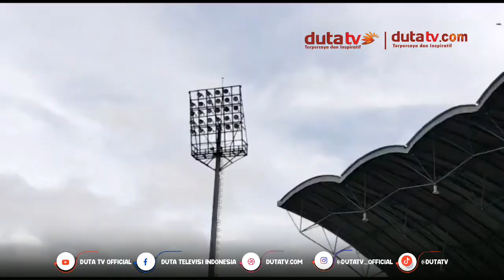Panitia Pertandingan dan Pengelola Kebut Kesiapan Stadion Demang Lehman Jelang Liga 1